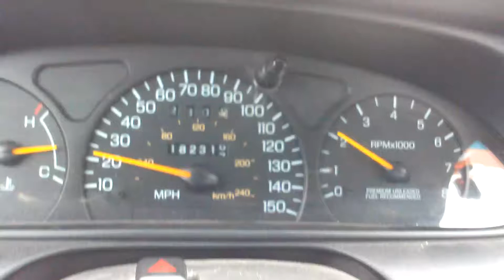25-85 pull V8 SHO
Just a slow WOT pull of my V8 SHO. 1st gear pulls way hard compared to the V6 mtx, but thats about it.. The long ratios in the auto really hurt this car. I really need a SCT to raise the shift points..